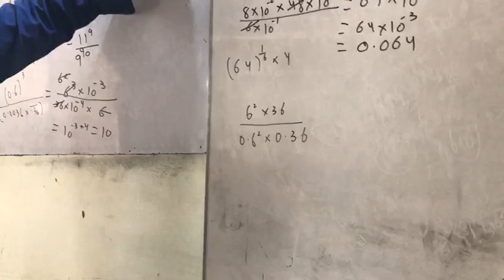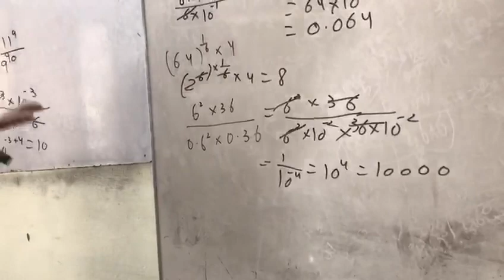Math calculation part 3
Video from aminkhan12345